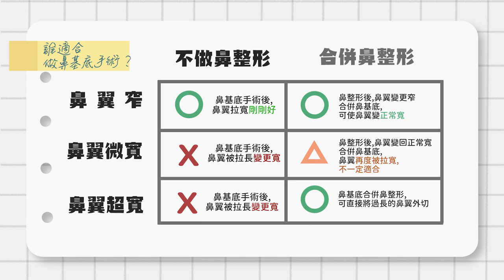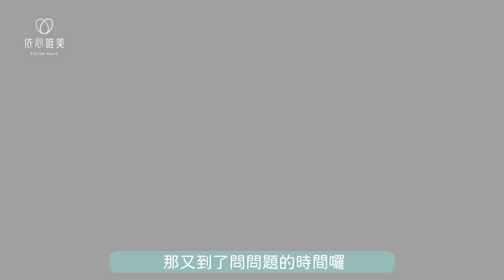為何隆鼻常搭配鼻基底手術？法令紋、貴族手術大解析｜依心唯美 謝東穎醫師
什麼是貴族手術呢？
貴族手術又稱鼻基底手術
或者更直白一點的說
墊法令紋假體墊片

今天就要來告訴大家
貴族手術在鼻整形上的應用

至於誰適合鼻基底呢？
手術又要怎麼做呢？
趕快點進影片讓謝醫師來告訴你！

💡影片重點
00:00 搶先看
00:40 什麼是貴族手術？
00:48 鼻基底在哪裡？
01:38 鼻整形合併貴族手術
02:20 不是每個人適合貴族手術？
03:01 適合貴族手術的5類人
05:02 重點整理
05:10 鼻基底手術怎麼做？
05:26 鼻基底手術材料介紹
05:35 人工材質和異體真皮的差別
06:57 不用手術的異體真皮粉
08:03 問題時間

 ✏️相關文章
縮鼻翼手術

WeChat ID｜Dr_followheart